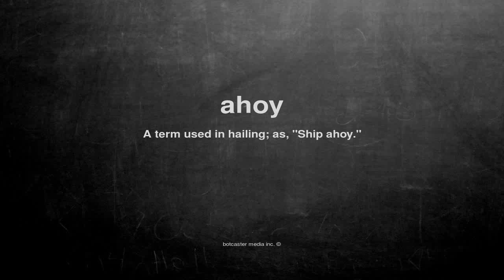What does ahoy mean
What does ahoy mean in English?